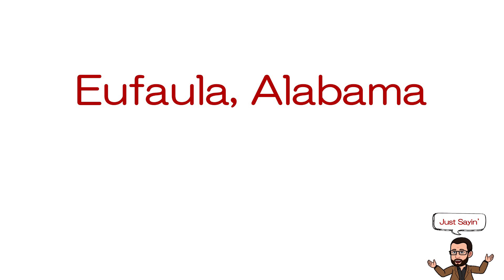Eufaula, Alabama | How to Say In American English | Just Sayin' | Historian's Eye | MCMP | 01930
This video is part of the nonprofit educational work done by The Historian's Eye, a division of the Not For Profit Mystic Chords of Memory Project.